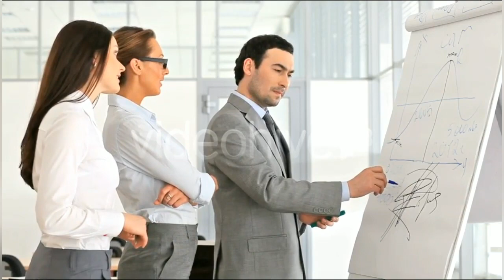HCMC News Today + Analysis to $1. ( Price + Updates )